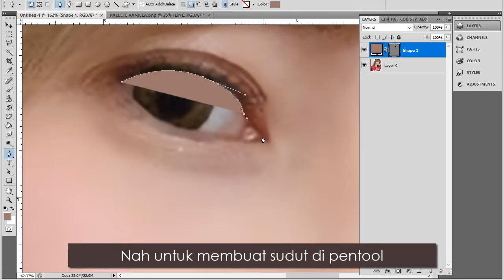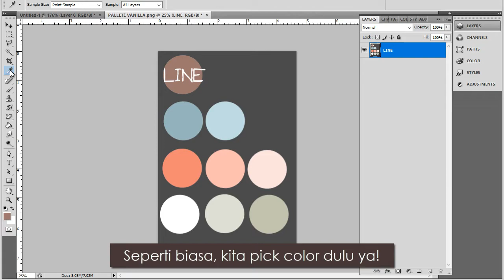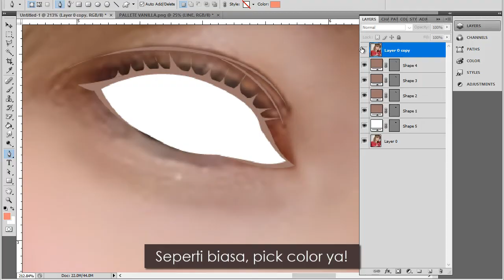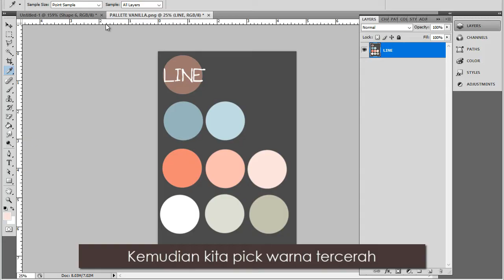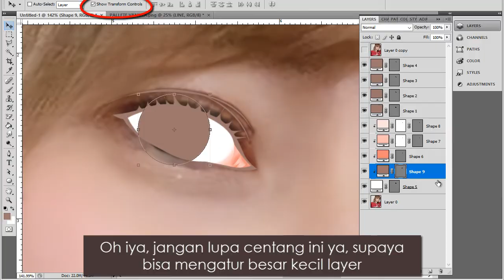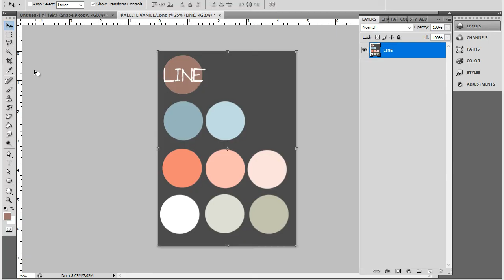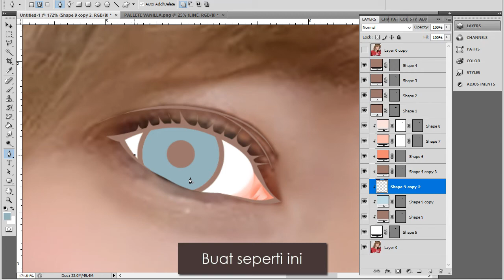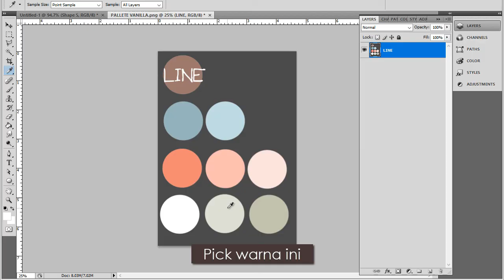Tutorial Cara Membuat Vexel Mata - Tutorial Vexel #1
Di video ini saya akan membuat tutorial cara membuat vexel art bagian mata, saya menggunakan adobe photoshop CS4